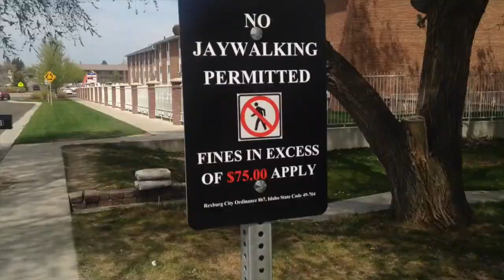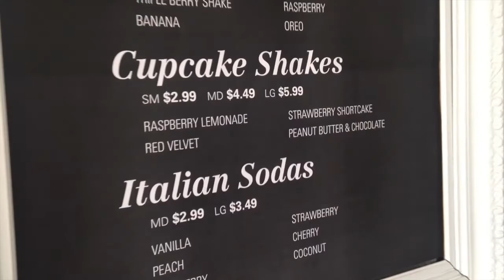Holiday Vlog Day 3: These Aren't Real Dunes || Cassi Hess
Lizzie would like everyone to know that the dunes at St. Anthony in Idaho aren't real dunes, like the ones she grew up with in Abu Dhabi. But I like them anyway.

Idaho has been so much fun! Today I did photoshoots with my darling friend Willy Rose.